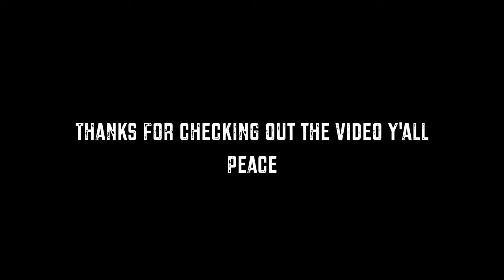The importance of setting goals (Growth Law #4)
If your interested in a personalized online training program  that includes weekly a workout schedule, example videos, diet coaching and a weekly check in call, go ahead and message me on Instagram or send me an email.